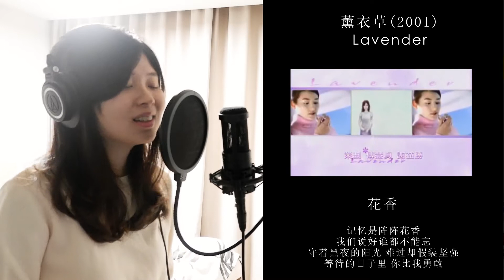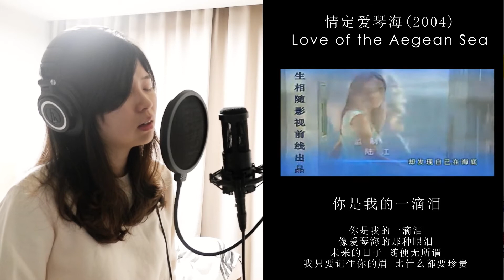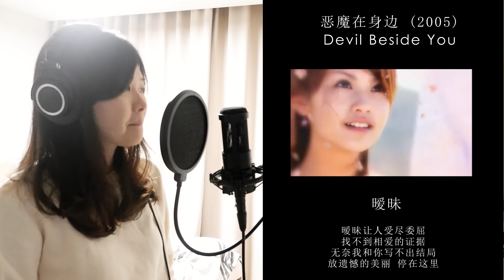Ten Years of Taiwanese Drama Soundtrack in 7 Minutes （七分钟回顾十年里最火的台湾偶像剧主题曲 MEDLEY)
其实这首串烧两年前我一直想做出来，但因为之前不会编曲，因此一直拖到现在（虽然到现在我还在学编曲）。对我来说这些电视剧有满满的回忆。还记得我在印尼上小学的时候一下课回家就会在电视面前等播放。后来因为课较多，就不能每天看了，所以就拉着妈妈去家附近CD店把当年最受欢迎的偶像剧给买了。想一想应该有几年的时间。也是因为这些电视剧我开始慢慢对中文感兴趣，同时也有去中国留学的想法（没错，就为了追星）。也许当时因为很想和偶像讲话，我很想很快把中文学好，不知不觉就把印尼字幕关掉，勉强的用中文字幕看这些剧。虽然有时候会看不懂，但我就是这么学中文的！！现在我也会说中文了，也会写歌了，把这首歌给自己留个纪念吧！！ 希望大家会喜欢！！！